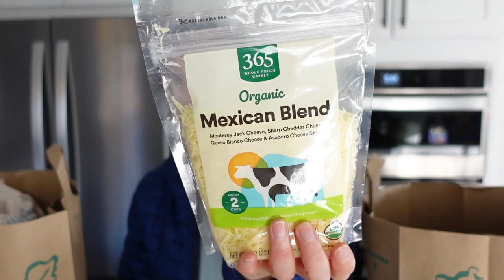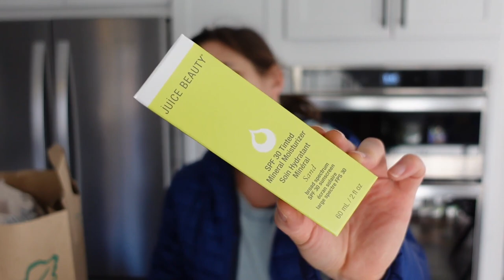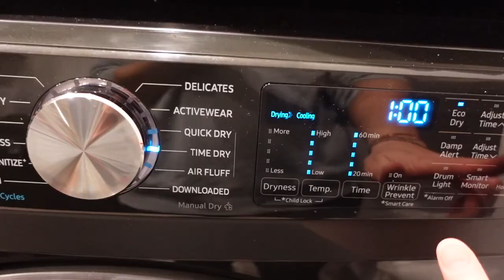Vlogmas 2020 | Day 15 | Laundry Talk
Apparently laundry time is a lot like tea talk time except less focused, lol. Come iron and chat with me! I hope you enjoy tagging along with me this holiday season!

Rowenta Steam Iron

Hey, Peloton fam! Follow me at prettyneatjen and join our growing community using PrettyNeatRiders 🚲

Buying a Peloton?

I filmed this video on a Sony ZV-1

Music In This Video (licenses purchased from premiumbeat.com):
Jingle Bells (Cocktail Lounge) by Haim Mazar

I’m selling some of my bags and accessories on Instagram!

What I’m Wearing:
Crewneck - Target
Necklace - Moon & Rock
Earrings - Moon & Rock
Bracelets